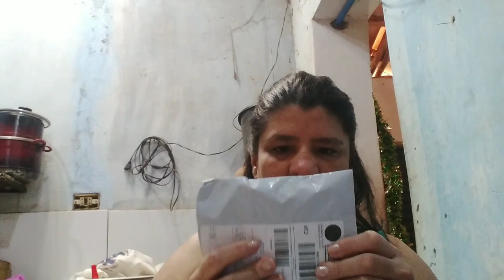COMPRINHAS DA SHOPEE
e sempre um prazer ter  vcs por aqui muito obrigado a todos